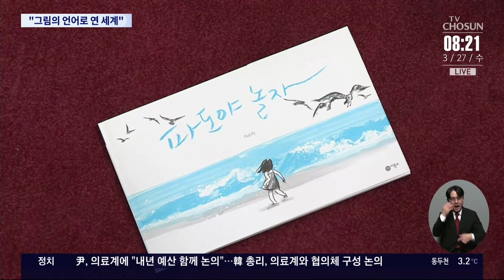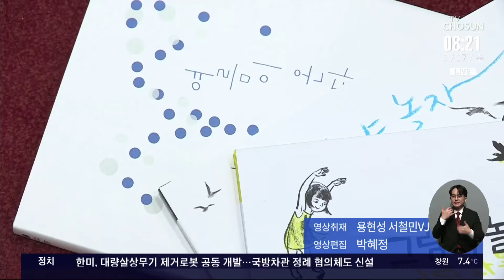"그림의 언어로만 열리는 세계"…'안데르센상 수상자' 이수지가 말하는 그림책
아동문학계 노벨상이라고 불리는 '안데르센상 '을 한국 최초로 수상한 작가 $이수지 씨가 본인의 작업과 $그림책 에 대한 생각들을 털어놨습니다. 아이부터 어른까지, 우리는 왜 그림책을 봐야 할까요.

박소영 기자입니다.